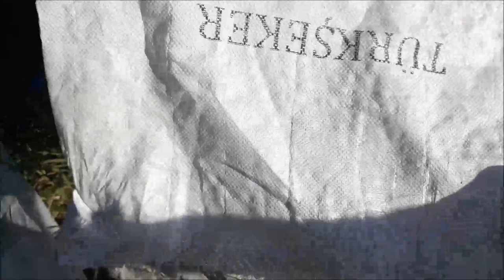28.06.2021 ZAYIF ARI BAKIMI, OĞUL ÖNLEMEDE 1 DOLU 1 BOŞ YÖNTEMİNİN SONUCU, OXALIC ACID JEL KULLANIMI